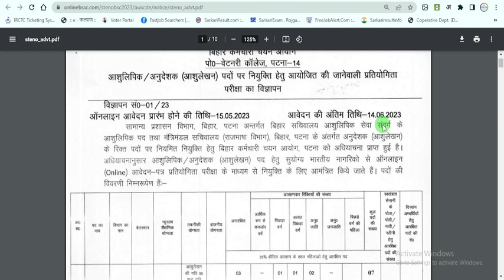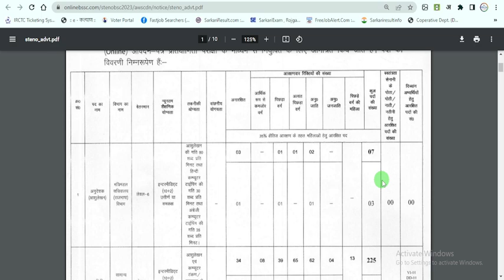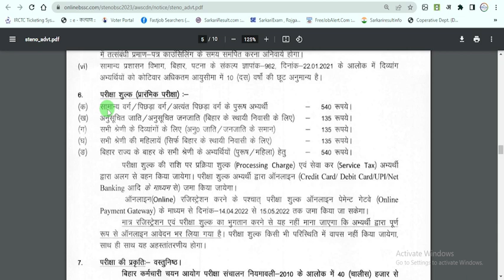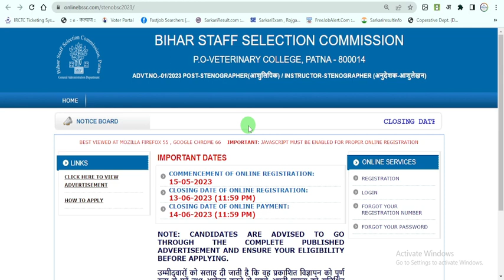Bihar SSC Stenographer 2023 Recruitment | Bihar SSC Stenographer Vacancy 2023 Notification Out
bihar ssc stenographer recruitment 2023 apply online for 232 post
bihar ssc stenographer
bihar ssc stenographer 2023 notification